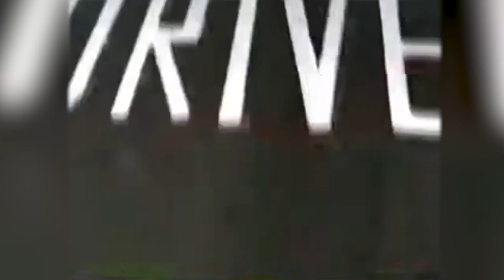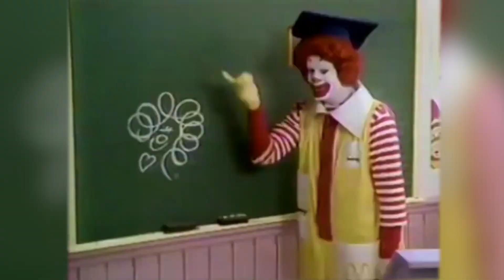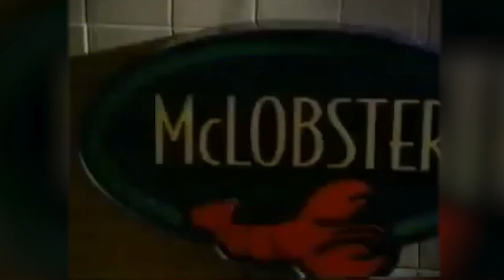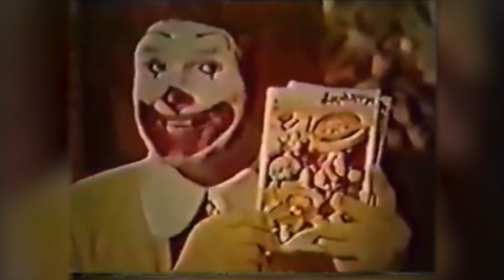Bite into History: Unraveling the Legacy of McDonald's!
Delve into the captivating journey of one of the world's most iconic brands in our latest video on the history of McDonald's! 🍔🌟 From its beginnings as a small burger stand to becoming a global powerhouse in the fast-food industry, this video takes you through the fascinating evolution of McDonald's.

If you can help us produce this kind of content